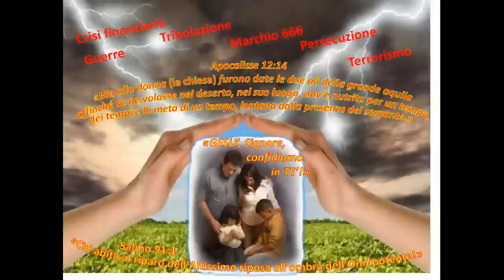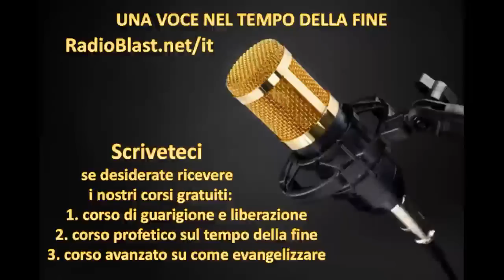Avanza il disordine, ma la vera chiesa e’ pronta!